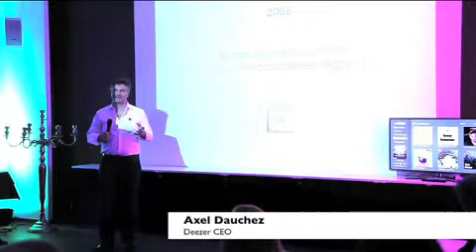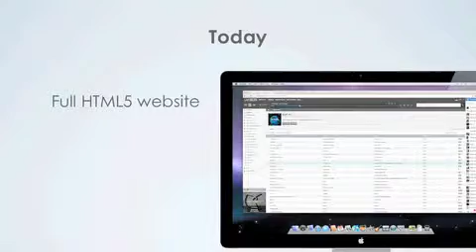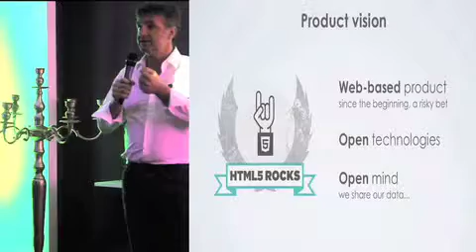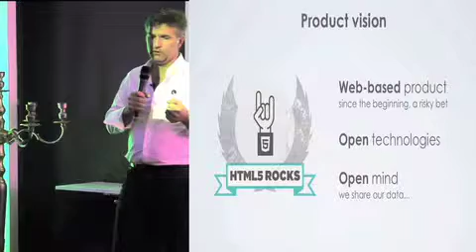Deezer Product Vision Keynote - 2012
Keynote by Deezer (in French)